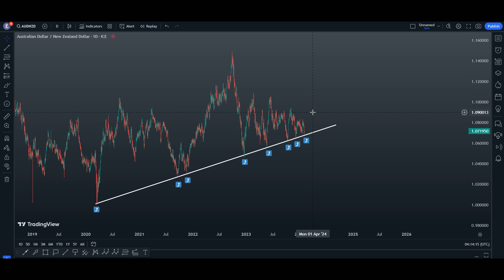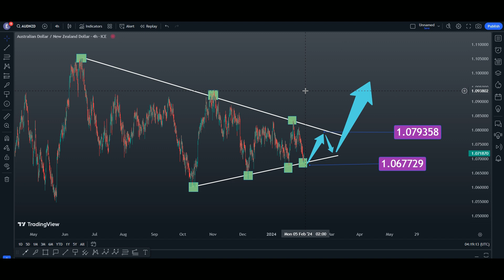AUD NZD Technical Analysis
Australian Dollar/New Zealand Dollar Forex
Technical Analysis of the Financial Markets
Forex market
Stocks
Cryptocurrency